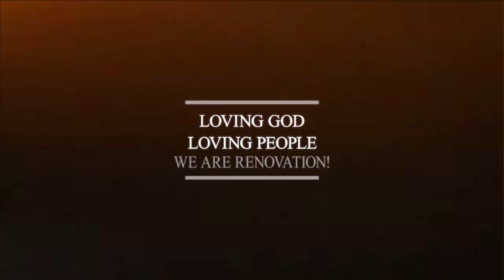Welcome Video /Senior Pastor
This is a welcome video from Pastor Shawn who functions as the senior pastor at Renovatiin Church. He is giving details to what Sunday looks like and those onboarding to our website leading people to download to new Renovation Church App.